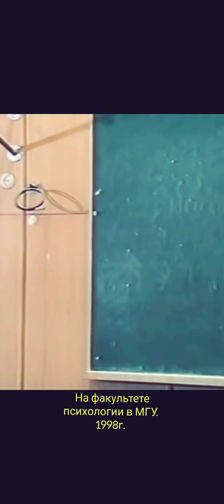2024. gada 12. novembris(1)